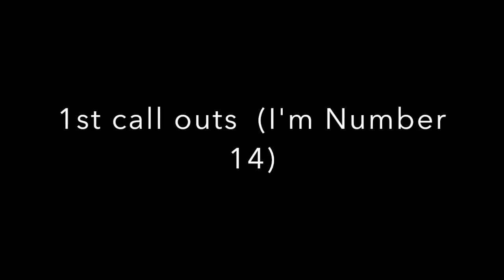Bodypower Day 2: Ft IFBB Pros Nina Ross, Sadik Hadzovic and Rich Piana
Competition day at the bodypower expo! was a fun experience with many lessons learned.

I officially have my first 'trainer' in MyProtein sponsored IFBB Pro Nina Ross.

For those of you that haven't heard of her, please check out her pages and website here:

Onto the Welsh Classic in 3 weeks time and then the MAXXMUSCLE championship in 6 weeks!